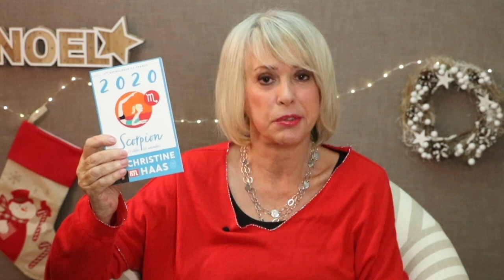Horoscope Verseau ♒️, décembre 2019 🎄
⚠️ INFORMATIONS IMPORTANTES ⚠️ 😉

💫 Regardez l'HOROSCOPE du Verseau et celui de votre ASCENDANT pour plus de précision.

💫 Éphémérides du mois :
- Soleil : 8° SAGITTAIRE à 8° CAPRICORNE
- Pleine Lune : 19° GÉMEAUX le 12
- Nouvelle Lune : 4° CAPRICORNE le 26
- Mercure : 18° SCORPION à 2° CAPRICORNE
- Vénus : 6° CAPRICORNE à 13° VERSEAU
- Mars : 7° à 27° SCORPION
- Jupiter : 29° SAGITTAIRE à 6° CAPRICORNE
- Saturne: 17° à 21° CAPRICORNE
- Uranus : 3° à 2° TAUREAU
- Neptune : 15° à 16° POISSONS
- Pluton : 21° à 22° CAPRICORNE